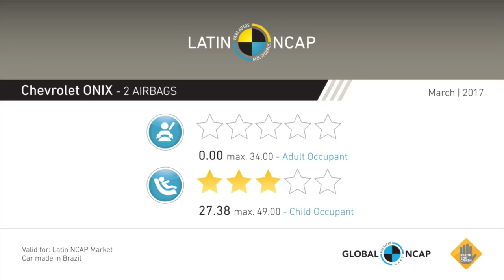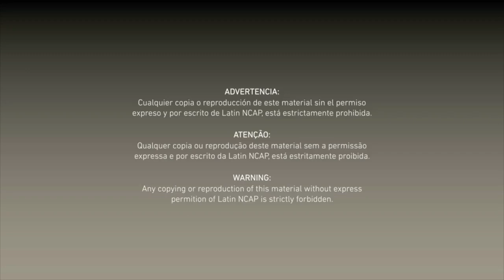Chevrolet Onix - Crash test Latin NCAP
Il crash test frontale a 64 km/h e laterale a 50 km/h sulla Chevrolet Onix di Latin NCAP